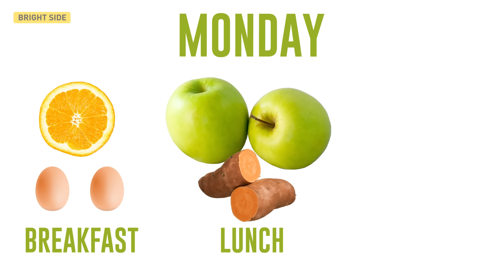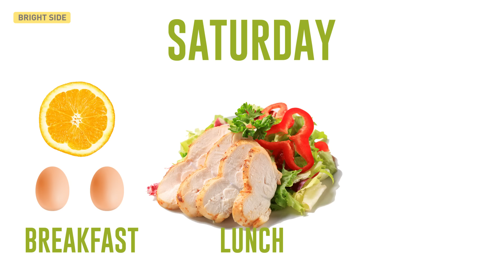THE BOILED EGGS DIET: Lose 10 kg In 2 Weeks!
If you want to lose weight fast, a diet oriented around boiled eggs may be just the thing for you. Although it consists of only a small number of products, it's been shown to be more than enough to help you increase your metabolism and burn fat. Also, if you stick to healthy eating once the diet regime is complete, you won't regain any weight you've lost.
We at Bright Side are planning to give it a go right now.

While you're on this diet, you should drink plenty of water to keep your body hydrated - as many as eight to ten glasses a day. This will also help to rid your body of toxins. At the same time, for the best results try to get half an hour of exercise every day.